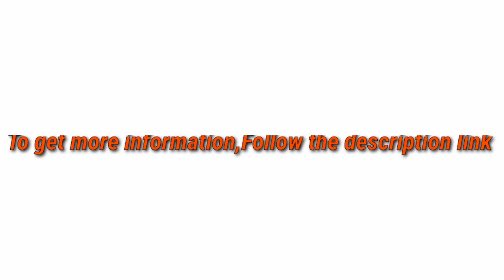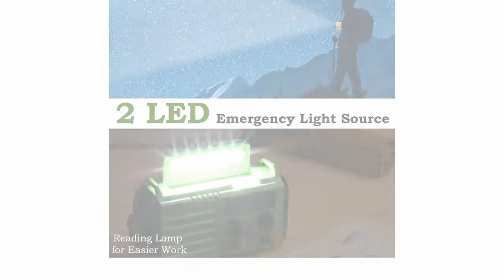5 Best Crank Radios 2021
► links to the 5 Best Crank Radios of amazon Listed in this video:

► Number 5
► Product Name- [2021 Newest] Emergency-Hand-Crank-Radio,4000mAh Portable Weather Solar Radios with Motion Sensor Reading Lamp,3 Gear LED Flashlight,SOS Alarm,Cell Phone Charger,AM/FM/NOAA (Green)

► Number 4
► product name- 2020 Upgraded Emergency Solar Hand Crank Radio, RegeMoudal Hand Crank AM/FM/NOAA Weather Radio with Flashlight, Reading Lamp, 2000mAh Power Bank,USB Cell Phone Charger and SOS Alarm

►Number 3
► product Name- Emergency Weather Crank Radio 4000mAh - Portable, Solar Powered, Hand Crank, AM/FM/NOAA Weather Alert Radio, Aux Music Play, USB Cell Phone Charger, SOS Alarm, LED Flashlight for Hurricanes,Tornadoes

►Number 2
► product name- Portable Emergency Solar Hand Crank Radio, 5-way Powered AM/FM/SW/NOAA Weather Alert Radio, Power Bank for Phone Charger, SOS Loud Alarm/LED Flashlight/Reading Lamp/Compass for Camping Travelling Home

►Number 1
► product name- CTXTKER Emergency Solar Hand Crank Radio, Portable NOAA Weather Radio with AM/FM, USB Port 2000mAh Cell Phone Charger, LED Flashlight, Reading Lamp, SOS Alert for Household and Outdoor Emergency Use

I try my best CrankRadios of amazon mentioned in this video...

There are 5 Best Crank Radios of Amazon. if You would like to know about any products details follow the description link.